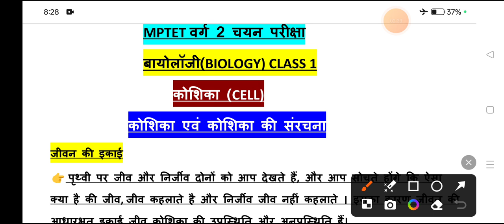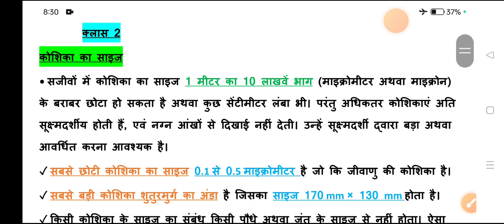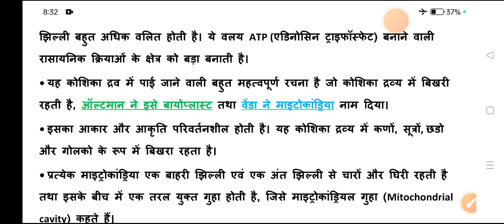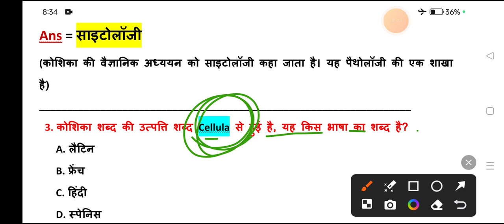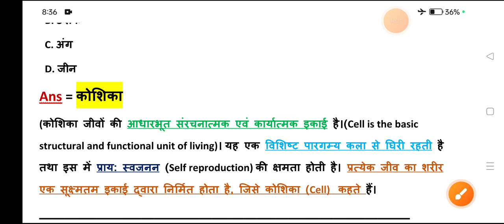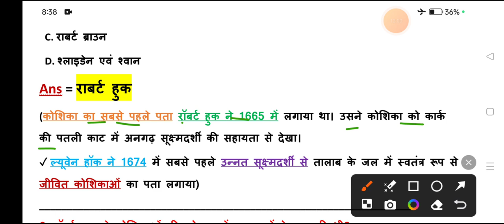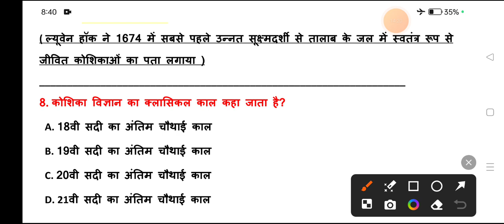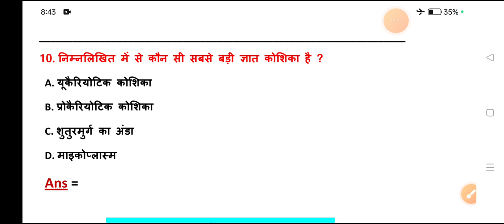mp varg 2 science classeslवर्ग 2 विज्ञान प्रैक्टिस सैट 1(कोशिका बेसिक)|varg 2 science prectice set 1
mp varg 2 science class/कोशिका/पार्ट 1/mptet varg 2 कोशिका/MP वर्ग 2 कोशिका/ cell mptet
कोशिका mp varg 2
कोशिका वर्ग 2 विज्ञान
वर्ग 2 कोशिका
kl study
mptet varg 2 science prectice set

वर्ग 2 ब्रह्मांड

2023 science class varg 2
varg 2
kl study
16 Feb 2019 varg 2 paper analysis
16 Feb paper solved mp varg 3
पर्यावरण अध्ययन पार्ट 1 लिंक